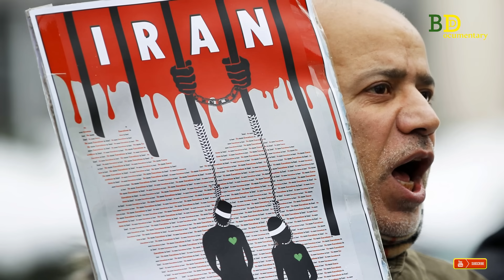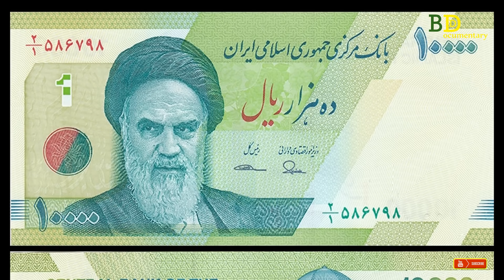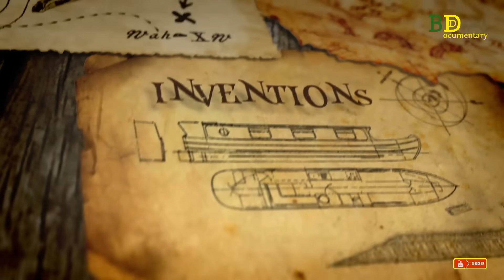ইরান দেশ || সুন্দরী নারীর দেশ ইরান সম্পর্কে কিছু অজানা তথ্য || Facts About Iran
ইরান মধ্যপ্রাচ্যের সবচেয়ে জনবহুল বিশাল ভূখণ্ডের একটি দেশ। বিশ্বের শ্রেষ্ঠ সাম্রাজ্য পারস্যের কেন্দ্র ছিল ইরানে দেশটিতে।
ইরান যেমন ধর্মীয় রক্ষনশীল একটি দেশ তেমনি অনেক অবাক করা বিষয়ও আছে এখানে।